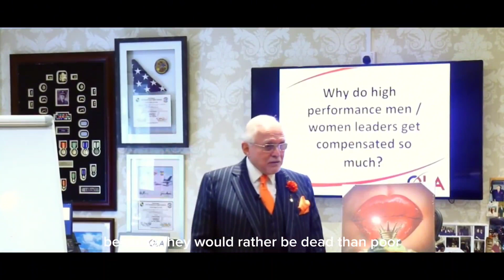"KEEP THEM POOR!" - DAN PENA | WHY YOU'RE POOR | QUANTUM LEAP ADVANTAGE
In this eye-opening video, we confront the harsh realities of the "Keep Them Poor" mindset with the incomparable wisdom of entrepreneur and mentor, Dan Peña. Join us as we dissect the reasons behind financial struggle and unveil the path to true prosperity outlined in Peña's Quantum Leap Advantage program.

Dan Peña's insights go beyond conventional success strategies; he shines a light on the societal forces and self-limiting beliefs that keep individuals trapped in a cycle of poverty. In this video, we explore how to break free from these constraints and build a life of abundance and fulfillment.

Discover the key principles for transforming your mindset, from embracing abundance to taking decisive action towards financial freedom. Whether you're struggling with debt, living paycheck to paycheck, or simply seeking a brighter financial future, Peña's teachings will empower you to rewrite your story and achieve lasting prosperity.

Join us on this empowering journey as we challenge the status quo and chart a course towards financial independence and wealth creation. Hit the play button now and liberate yourself from the "Keep Them Poor" mentality with Dan Peña's Quantum Leap Advantage.